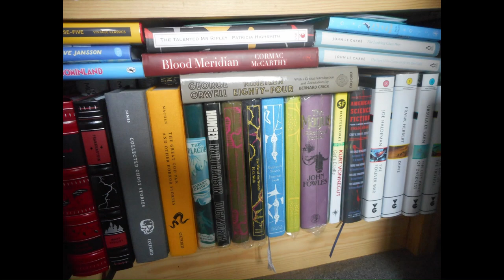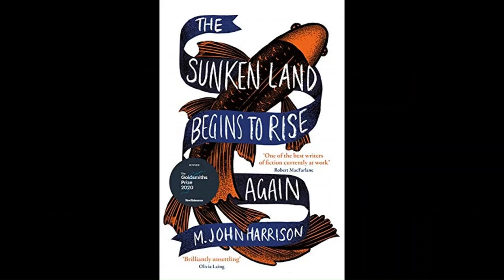WISH I WAS HERE: AN INTERVIEW WITH M JOHN HARRISON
Filmed to coincide with publication of his landmark new book  - the marvelously uncategorisable 'Wish I Was Here' - M. John Harrison discusses the genesis and nature of the work with Steve, who puts it into context with digressions into other aspects of MJH's oeuvre. Mike and Steve first met in 1987 and have enjoyed a dialogue ever since, so here's a unique opportunity to see two old friends  warmly discuss Anti-memoirs, SFF, Hauntology and much more...